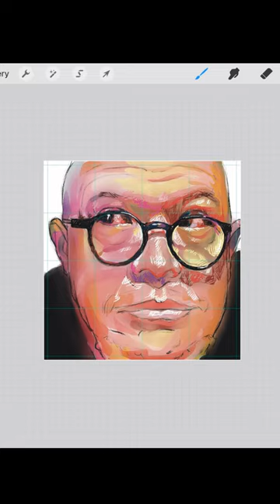Portrait drawing process in procreate. full video is on my YT Dartilyartstudio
Join the Dartily studio today and receive a FREE original artwork by me 🥰